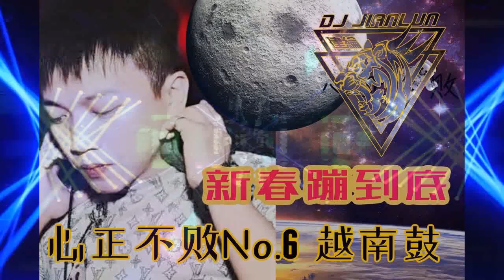DJ建綸 - 2021.心正不敗No.6 越南鼓《 新春蹦到底 》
➳ 本專輯曲風：越南鼓
★ 歡迎 • 個人 • 團體 • 情侶 • 公司 ★ 私訊內洽
★ 打造 客製化 專屬連續𝓡𝓮𝓶𝓲𝔁 舞曲 ★
★ 私人派對 • 生日派對 • 廟會活動 ★現場𝐃𝐉打碟
🅕🅑 粉絲專頁：Pingtung DJ建綸
🅘🅖：dj_jianlun
🅦🅔🅒🅗🅐🅣：Dj-jian-Lun
《 ☻ 加入請註明來意，方便審核 》